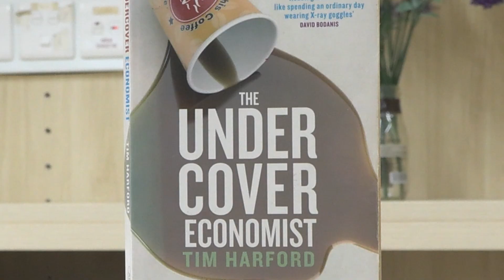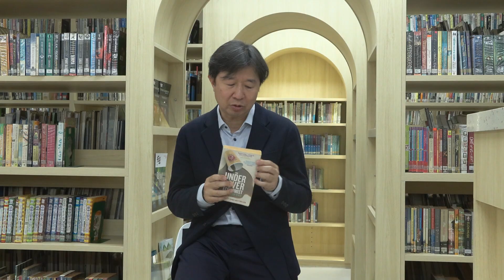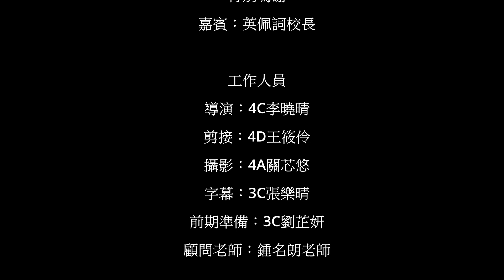《好書分享 - 6 - 英佩詞校長 ep 2》| LKKC Campus TV - 順德聯誼總會梁銶琚中學校園電視台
節目名稱 Name of Programme：《好書分享 - 6 - 英佩詞校長 ep 2》
所屬頻道 Responsible Channel：學會及組織合作節目
所屬單位 Responsible Unit(s)：閱讀小組

節目簡介 Programme Description：
英佩詞校長為各同學介紹好書- The Undercover Economist
作者: Tim Harford

節目製作 Programme Production：
順德聯誼總會梁銶琚中學校園電視台 Shun Tak Fraternal Association Leung Kau Kui College Campus TV

製作年度 Year of Production：
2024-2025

本台YouTube頻道 Our YouTube Channel：
▍    / lkkccampustv
本台Facebook專頁 Our Facebook Page：
▍   / lkkccampustv
本台Instagram專頁 Our Instagram Page：
▍   / lkkccampustv

Creative Mind 🗣 • Powerful Tech 🎙 • Liven Up ❤️ • Social Conscience 🗽